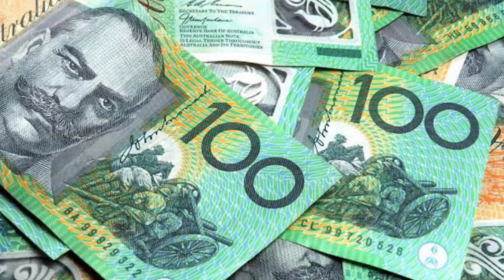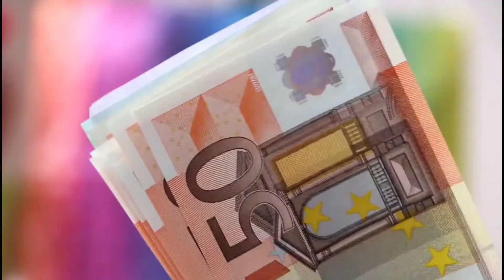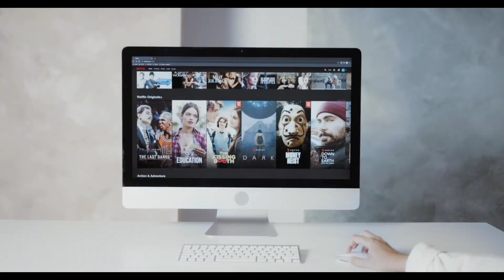Strange Laws | Weird Laws Around the Globe Part 2.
This video is the 2nd part of Weird Laws Around The Globe | Strange Rules | Odd Rules. In this video, we are discussing about

Electricity Safety act of Victoria

Bathroom law of Scotland

Never climb on a tree in Canada

Unwashed car in UAE & Russia

Allah Hafiz.